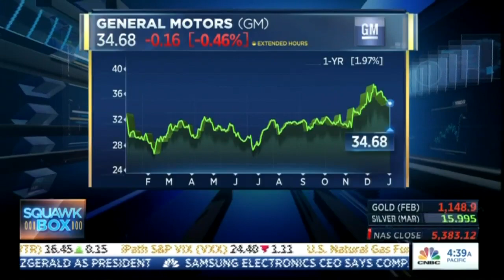Adena Friedman on CNBC: Our Big Focus is on Technology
Nasdaq CEO Adena Friedman talks new marketplace technology, attracting new companies to the exchange, and how we are both an exchange operator and a global FinTech company on this morning's Squawk Box.